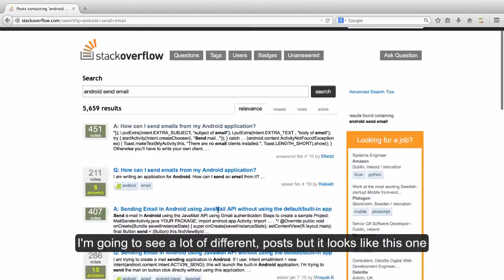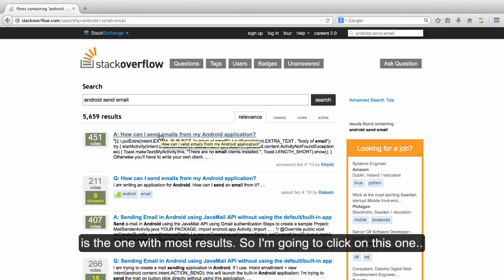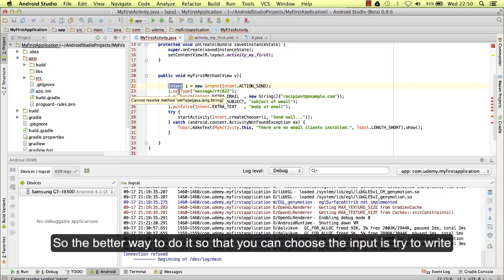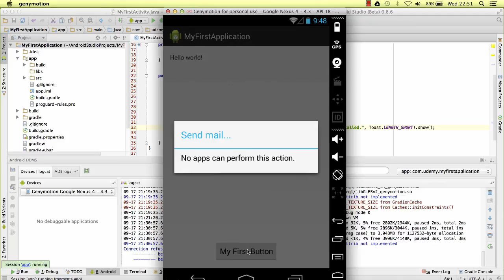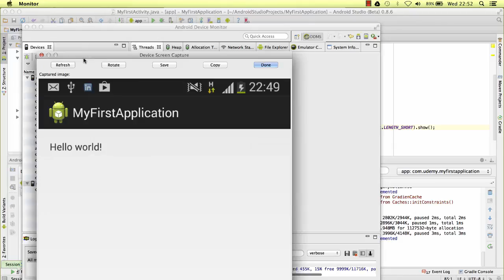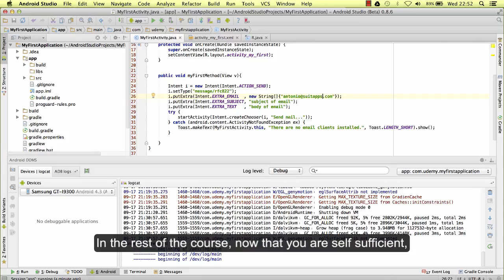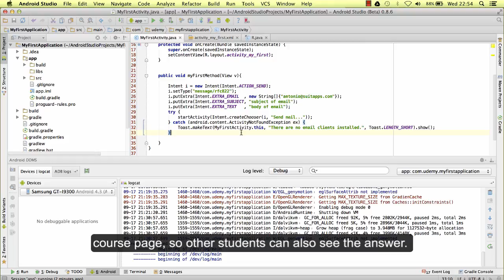Android Tutorial From Beginner To Professional - 018 StackOverflow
Welcome to Training for Android developers. Here you'll find sets of lessons within classes that describe how to accomplish a specific task with code samples you can re-use in your app. Classes are organized into several groups you can see at the top-level of the left navigation.